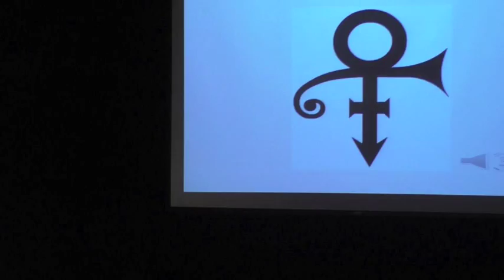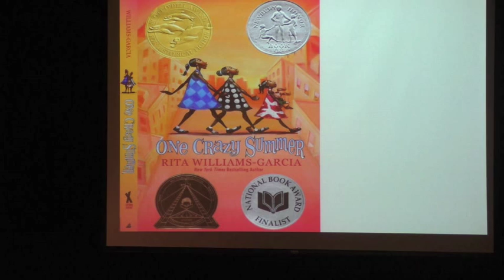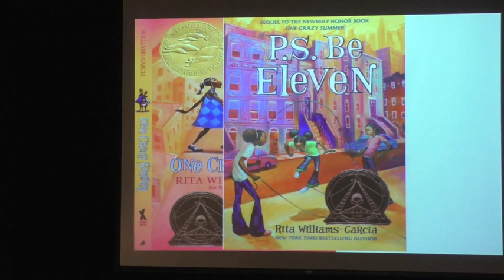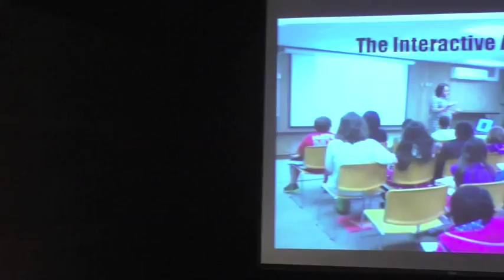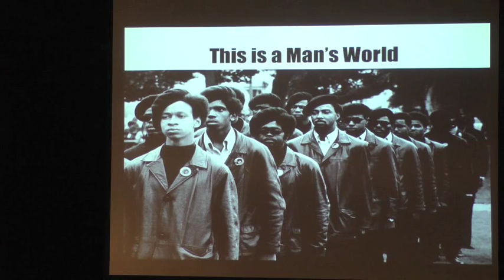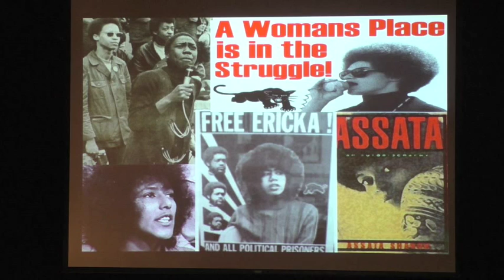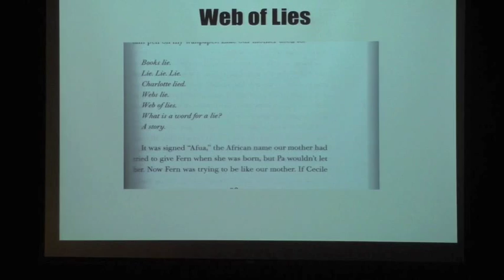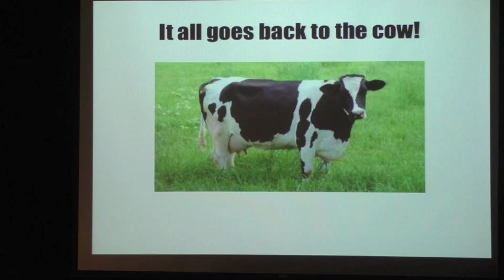BookFest 2015: Rita Williams-Garcia, BookFest @ Bank Street, October 24, 2015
Rita Williams-Garcia, award winner author of Gone Crazy in Alabama, delivers the keynote address at BookFest 2015.